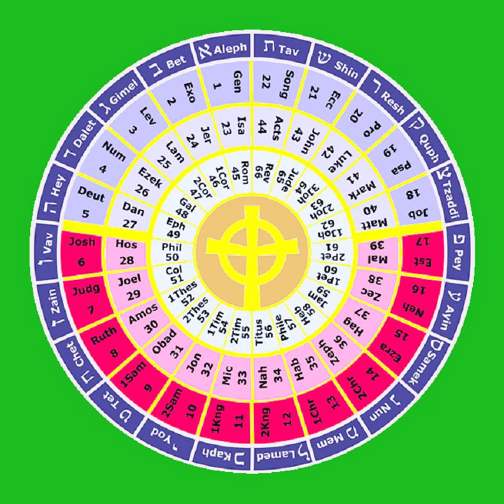21-22 Ecclesiastes AND The Song of Solomon THE HOLY BIBLE The Wisdom